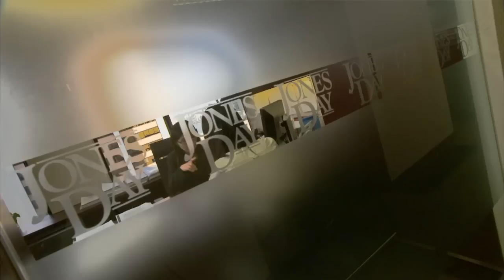Why does Jones Day have a Foundation?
The Jones Day Foundation is a nonprofit organization funded by Jones Day's lawyers and staff.  It is one of many aspects that supports our institution and our commitment to quality, to each other, and to the communities that we serve.